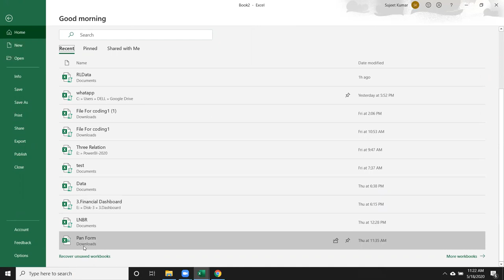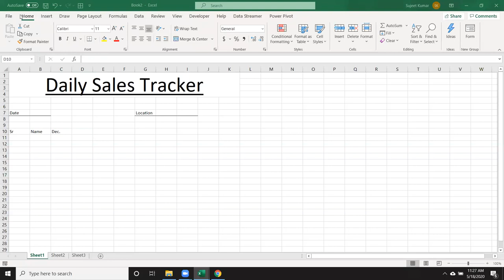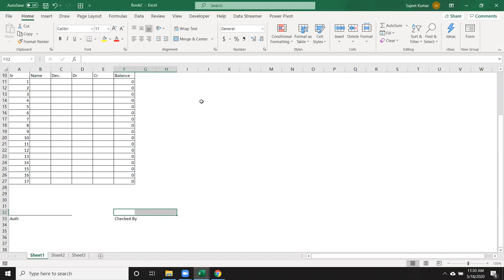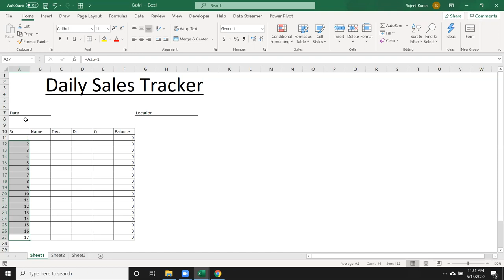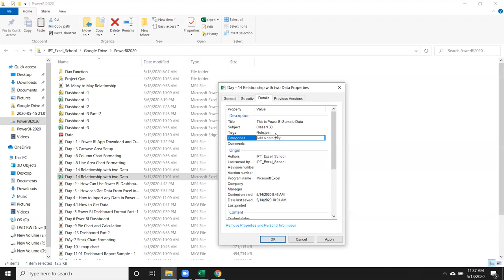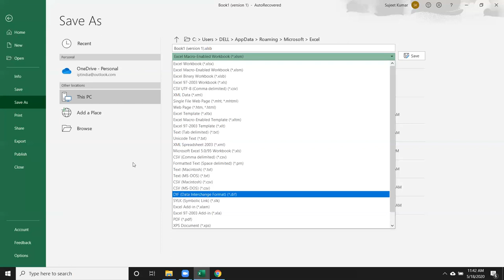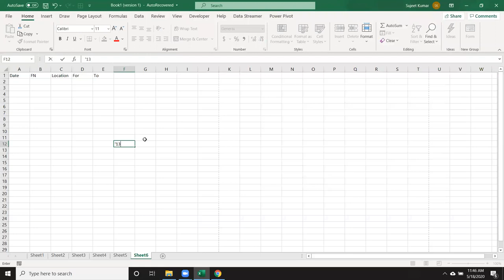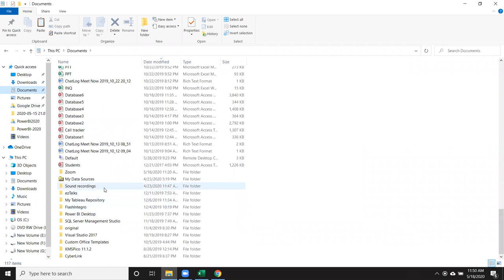Advanced Excel Training